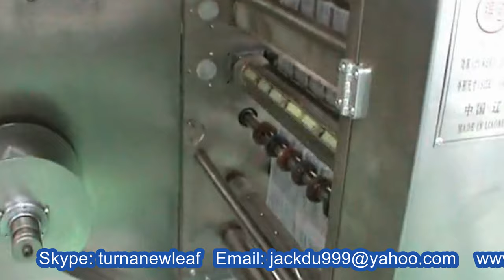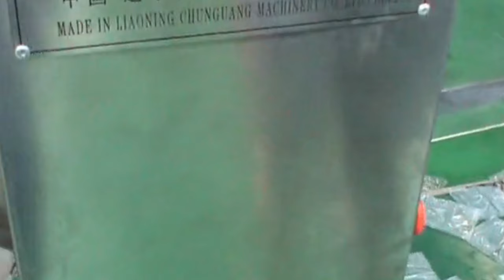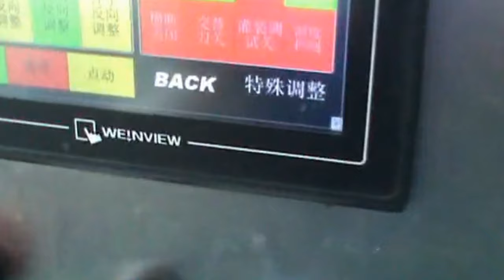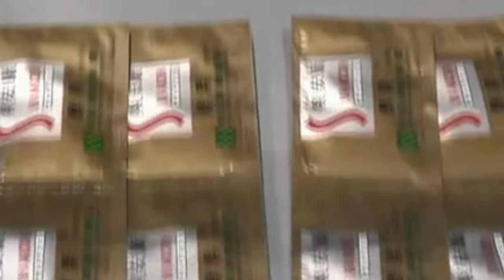liquid granules powder sachet packing machine high speed multilanes bagging equipment آلات التعبئة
Model YX-M520 Series liquid granules powder sachet packing machine high speed multilanes bagging equipment آلات التعبئة designed and manufactured by our engineer team in cosmetic&food&pharma making and packaging machinery is widely used in the daily chemical industry like powder granules liquid packing machinery and such like.We as a famous manufacturer moreover can design and produce the packaging machine according to the special requirements from customers.
The YX-M520 series is a High speed Multi lane vertical form,fill and seal (VFFS) packaging machine designed to package free flowing powders / granules, liquids, creams or pastes products.
It is used widely for variety of applications ranging from packing liquid, semi liquid (shampoo, oil cream, ketchup) & powder products (Detergent powder, Tea, sugar, salt etc.)
Adding to its versatility, the High Speed Multi-Lane sachet packaging machine series can be integrated with most fillers such as slider filler, piston filler and viscous paste filler.
The machine produces 4 side sealed sachets and the number of lanes depends on the width of the sachet as the maximum roll width (web width) is 1000mm.
The length of the sachet can be varied up to maximum 180mm using the PLC.
Application:Shampoo, liquid detergent, oil, liquor, spirit,
salad deressing creams, tomato paste, mayonaisse paste,
Free flowing powders, granules, tea, salt, sugar, detergent powder,
free flowing agricultural and pharmaceutical powders.
Features of Model YX-M520 Series Multi lane packaging machine Powder bagging equipment high speed Máquina de embalaje alta velocidad:
1.Advanced performance, high strength, low noise, compact structure, smooth operation and long life. And the addition of membrane organization then make films for access and maintenance easier.
2.The use of five-axis servo synchronous drive, the man-machine interface touch adjusted by PLC control, the automatic synchronization of the implementing agencies precise positioning. Under the premise of improving packaging speed to ensure the quality of packaging,
3.Using high-precision whole rolling type heat sealing roll as sealing mold sides sealing. Bag-shaped flat seal firmly exquisite beauty, good packaging quality and high efficiency.
4.Adjust the speed and convenience. Do not need to replace the mold can be adjusted bag length. And longitudinal sealing, transverse sealing, filling material, batch number, cut the dotted line, cross and other actuators can be adjusted by the man-machine interface.
5.Packing speed, filling accurate measurement. Two-way synchronization feeding mechanism, greatly improve the packaging speed, the agency uses detachable structure, easy assembly detachable for easy cleaning and maintenance. With triangular cup measure, multi-column can be synchronized with a separate fine adjustment, high accuracy.
6.Using optical tracking system to ensure that the bags automatic two-sided version of the pattern, and with automatic counting function.
7.The addition of the line models very very special film line film damping with automatic correction mechanism to ensure the stability and straightness of the line tension of the film, thus greatly improving the level and extent of the bag-shaped appearance.
8.Adaptable to packaging materials, the machine has an automatic sealing temperature control function, and high control accuracy. Can be adapted to a variety of domestic and foreign production of packaging films, such as PET / AL / PE, PET / PE, NY / AL / PE, NY / PE and so on.
9.Can be adapted to the creation of additional features, such as bags optional dashed off knife, trowel, or even heterosexual knives. And matching various alarm requirements.
Basic parameter for multi lanes packaging machinery:
Model YX-M520
Measuring Volume cups/screw auger
Bag style Stick sachets
Dosage 1-1000g/bag
Bag size (mm) L30-140
Single lane film width:30-60mm
Capacity(bags/min) 100-410
Control style PLC+ Chinese/ English screen
Pneumatic request 0.24cbm/min, 0.6Mpa
Power 3KW-12KW
Voltage AC380v 3 phases 50Hz
Bodyshell Sheet steel spray painted / Stainless steel
Weight 650KG
Dimension (LWH/cm) L210 W140 H200
Our Factory since 1992 has been manufacturing the cosmetic&food making and packaging machinery.In these field we have the experience rich enough to solve the questions encountered by our customers from both home and abroad.For more information about various high quality machinery like Model YX-M520 Series liquid granules powder sachet packing machine high speed multilanes bagging equipment آلات التعبئة,,please email via or browse our